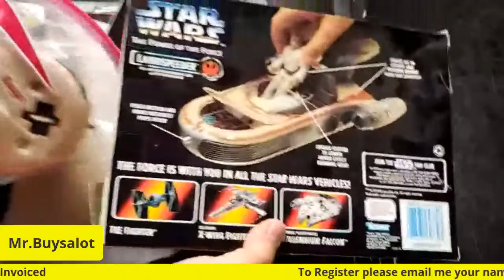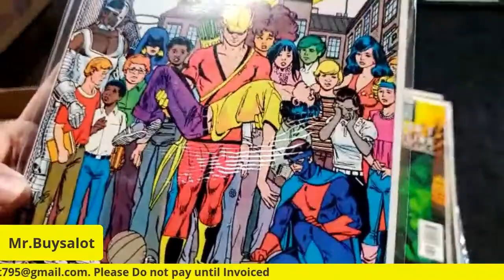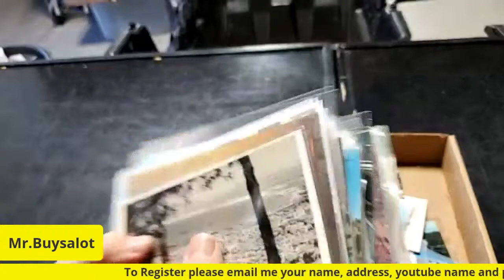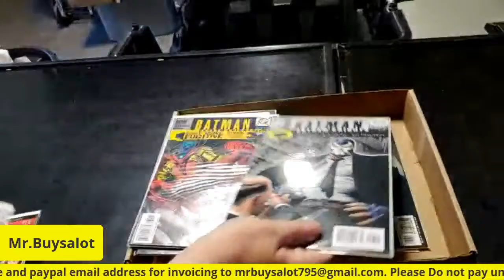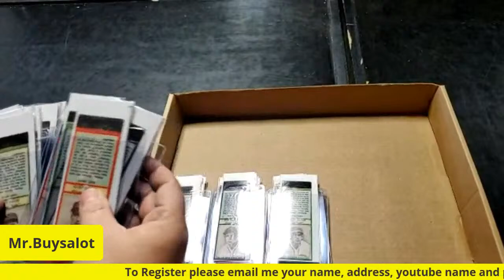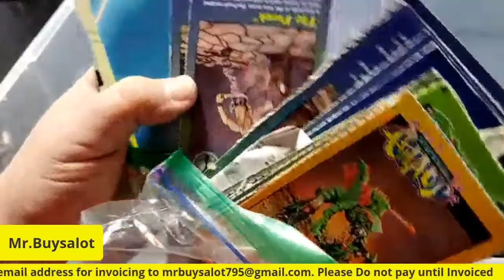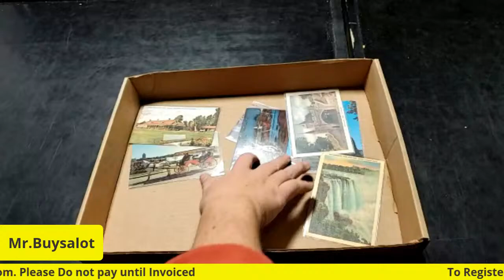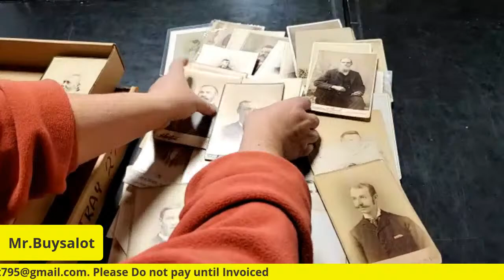Live Auction on Youtube Wednesday 2/24/21 1800s Photos Vintage Comic Books Toys Ephemera Postcards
Live Auction on Youtube Wednesday 2/24/21 1800s Photos Vintage Comic Books Toys Ephemera and More Postcards

Todays auction will have tons of great items from our recent purchases.